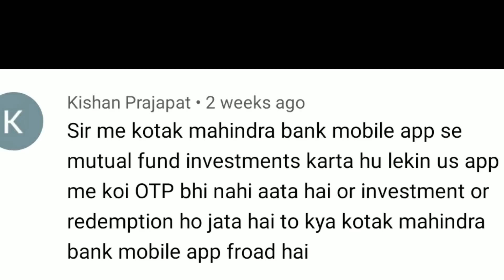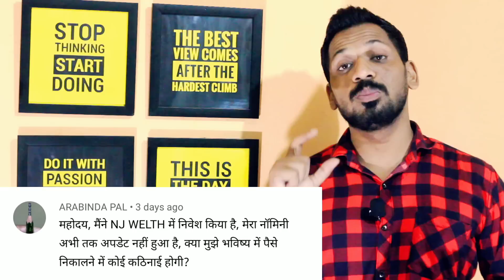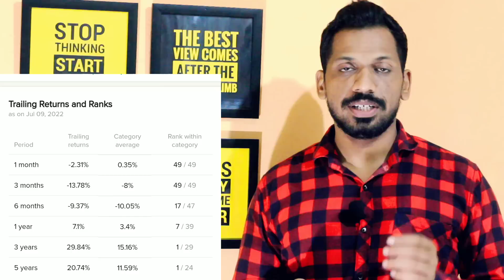क्या Mutual Funds Redeem करने पर आपके फ़ोन में OTP आ रहा है ?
Plans
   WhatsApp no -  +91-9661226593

***Gold Plan***

499.00 to 799.00 RS
(Yearly Plan)

***Diamond Plan***

1599.00 Rs  (Yearly Plan)

××××××× Premium Plan ×××××××

4999 Rs (Yearly plan)

*Portfolio Design
*Portfolio review
*Retirement Planning
* Goal planning

Topics covered:-
1)best mutual fund to invest now
2)best sip plans for 2022
3)best mutual funds for 2022 in india
4)best mutual funds for long term
5)mutual funds
6)top mutual funds 2022 for sip
7)best mutual funds 2022
8)best mutual funds for sip in 2022
9)top mutual funds for india in 2022
10)mutual funds 2022
11)mutual funds in india
12)best mutual funds to invest in 2022
13)top mutual funds,2022 best funds
14)mutual funds sip investment in hindi